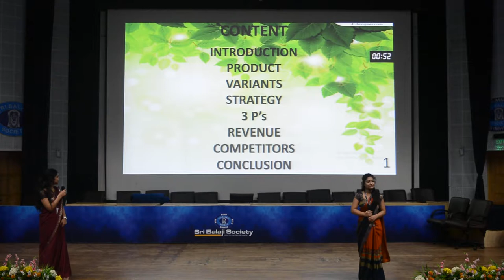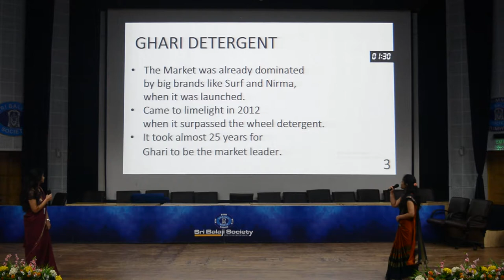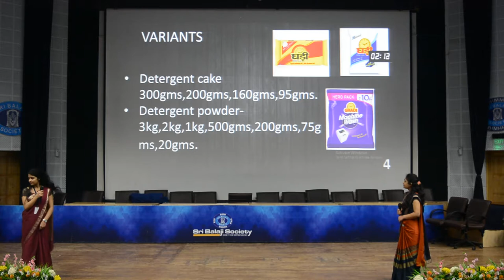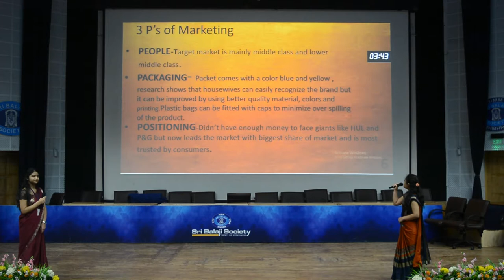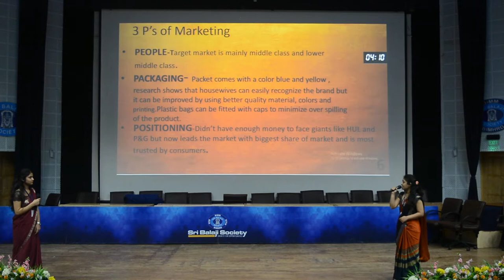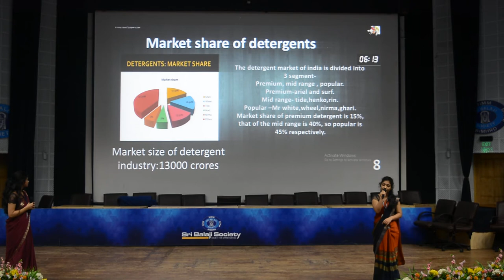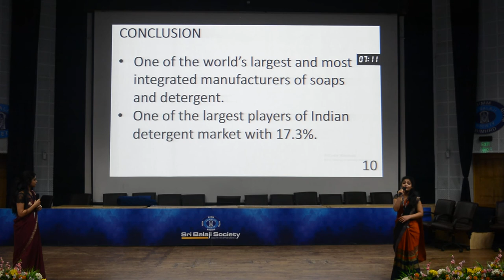Sri Balaji Society Induction Program 2019: Case Study On GHARI DETERGENT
Topic: Case study on Ghari Detergent